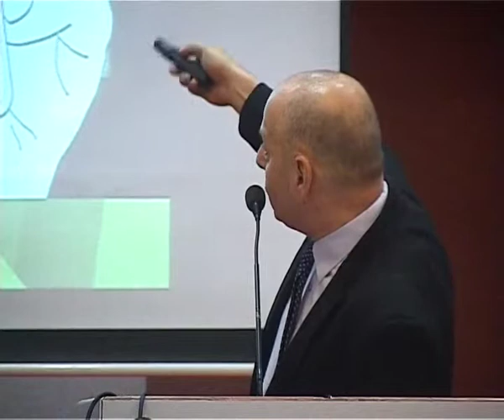‘Engage with citizens to make cities smart’ - Zohar Sharon (Full Speech)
“You must know your people as a municipality. The main reason Tel Aviv was named the smartest city in the world is because we have knowledge about the people of the city.”